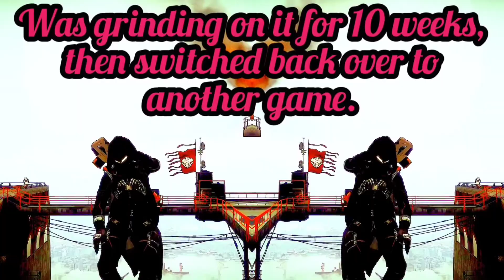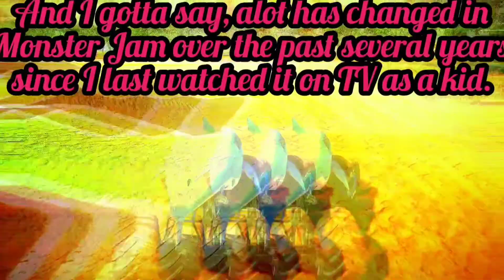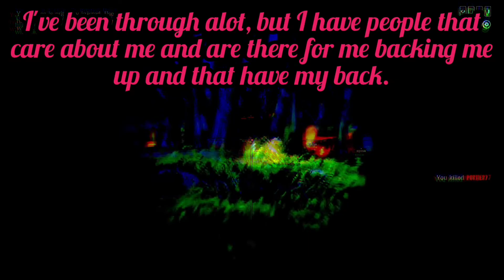Channel Montage 2021 (Caramelldansen - Caramella Girls)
This is an example of how much my editing skills have been improving over the years, and this is by far some of the best edition I've ever done in my YouTube career. Lemme know what y'all think of it down in the comments.